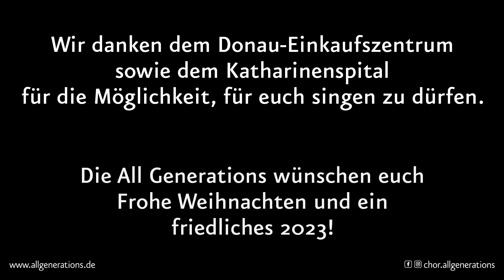All Generations Flashmob³ Regensburg 10.12.2022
Nach dem Flashmob in Weiden sind wir nach Regensburg gefahren. Dort gab es einen Flashmob³, denn wir haben Flx You von Coldplay gleich dreimal gesungen.

Zunächst sind wir im Donau-Einkaufszentrum aufgetaucht, anschließend unter dem Brückenturm der Steinernen Brücke ehe wir spontan noch auf dem Adventsmarkt im Katharinenspital für euch gesungen haben. Es war für uns eine wunderbare Erfahrung und wir hoffen, dass wir auch in Regensburg ein paar neue Fans begeistern durften. Danke an alle, die uns die Möglichkeit zum Auftreten gegeben haben.